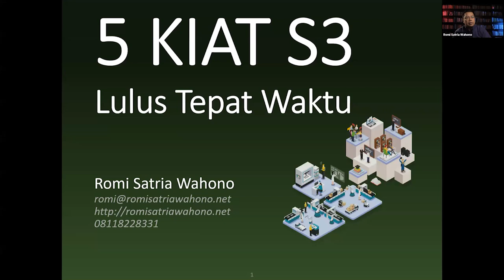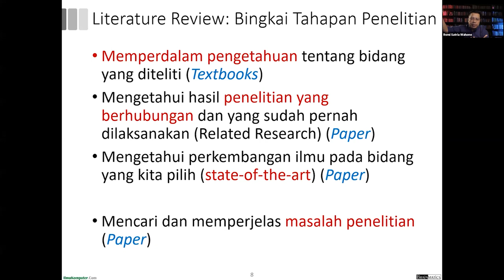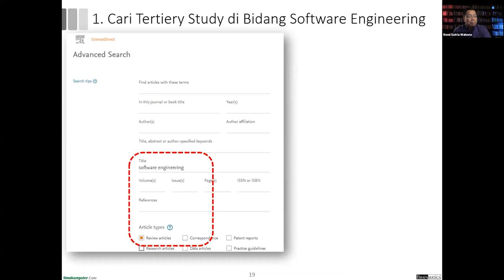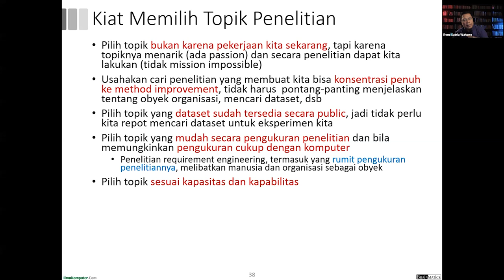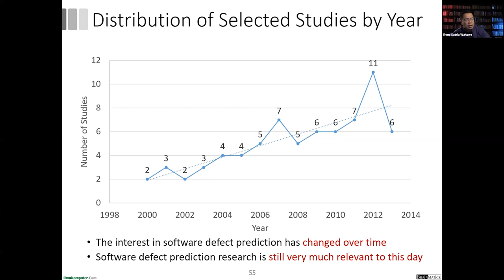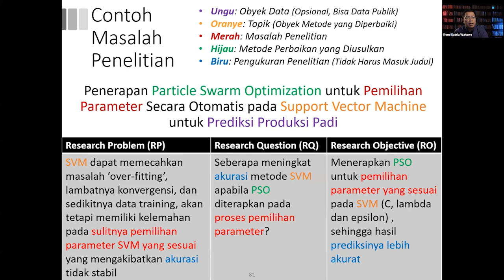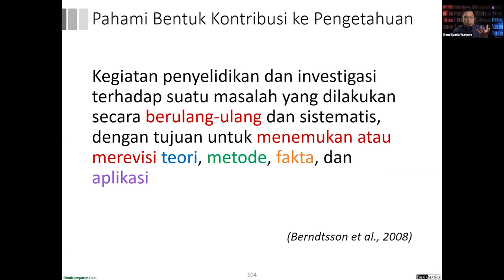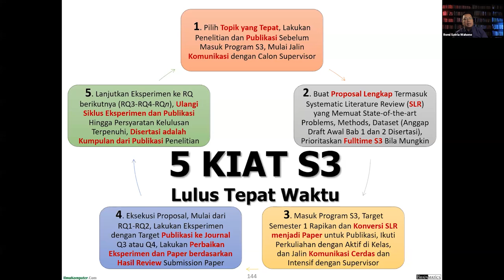5 Kiat S3 Lulus Tepat Waktu: Resep Praktis Supaya Tidak 20 Semester di Program S3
Hidup saya pernah ribet gara2 salah pilih topik penelitian. Saya nggak persiapkan dulu semua sebelum penelitian saya mulai, ketersediaan dataset, cara pengukuran penelitian, dan juga target publikasi. Selesai dan bisa publikasi? Ya, tetap berhasil melakukan penelitian dan publikasi, tapi kalau dilihat lagi, banyak waktu dan energi saya terbuang untuk hal yang nggak penting.

Sebenarnya kalau cara saya efektif dan efisien, dalam waktu yang sama, lebih banyak kontribusi ke pengetahuan dan publikasi ilmiah yang bisa saya lakukan. Saya juga kurang bisa menjalin komunikasi secara cerdas dan efektif dengan supervisor saya. Secara umum, saya banyak belajar dari jalan perdjoeangan saya ini, dan ini jadi pembelajaran terbaik untuk saya di kemudian hari.

Di program Ph.D saya yang kedua, saya lebih efisien dan efektif bergerak. Cara saya sistematis mulai dari memilih topik, melakukan literature review, merangkumkan state-of-the-art methods, memilih masalah penelitian, menyusun research question, dan saya tahu sebelum melakukan penelitian, bagaimana cara saya mengukur hasil eksperimen saya. Saya perbaiki gaya dan cara saya berkomunikasi dengan supervisor, saya lebih intensif dan komprehensif ketika melakukan progress report atau menguraikan alur penelitian yang saya lakukan. Dan akhirnya, saya bisa selesaikan program Ph.D dalam 4 semester, dengan total 8 publikasi ilmiah (5 journal dan 3 conference)

Ini bahasan materi saya kali ini. Membahas bagaimana mempersiapkan semua supaya studi S3 atau juga bisa untuk studi S2 supaya lancar dan tepat waktu, dengan kualitas penelitian tetap tinggi. Secara umum materi saya siapkan khusus untuk bidang computing, meskipun karena penelitian sifatnya generik, pengalaman ini bisa digunakan juga untuk bidang lain.

5:26  Kiat 1 - Lakukan Penelitian dan Publikasi Sebelum Masuk Program S3
51:55 Kiat 2 - Buat Proposal Lengkap Termasuk SLR
1:25:26 Kiat 3 - Konvesi SLR Jadi Paper dan Komunikasi Cerdas dengan Supervisor
1:37:22 Kiat 4 - Eksekusi Proposal, Eksperimen, dan Tulis Paper
1:40:53 Kiat 5 - Ulangi Siklus Eksperimen, Susun Disertasi dari Paper